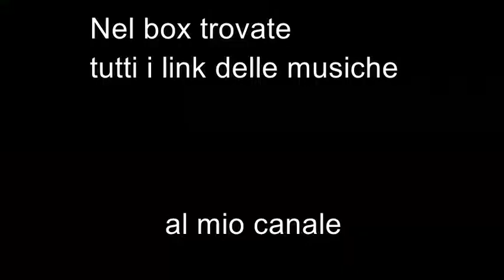MUSICA GRATUITA per TUTORIAL grandi compositori - Famous music free - Video 2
Musica gratuita dei grandi compositori, ( link in allegato) che potete utilizzare come sottofondo per i vostri tutorial.